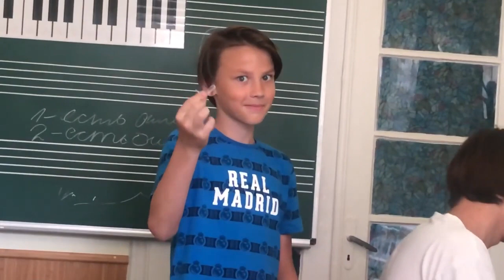A Brotherly Prank and a Pianist’s Unfazed Response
In this playful video, Tim showcases his incredible focus and poise while performing Rachmaninoff’s Prelude in G Minor. As he plays, Nikita sneaks up and pops a balloon, expecting a reaction. However, Tim remains completely unfazed, continuing to play as if nothing happened. Nikita, stunned by Tim’s composure, playfully awards him a badge of honor. Tim keeps his calm demeanor throughout but ends the video with a subtle glance at the camera and a raised eyebrow, adding a touch of humor.

Watch this fun interaction between brothers and see how a simple prank turns into an amusing display of focus and resilience.